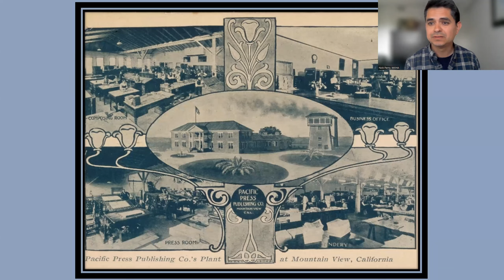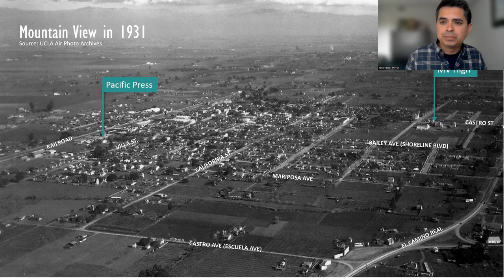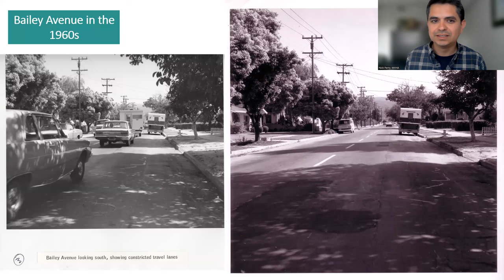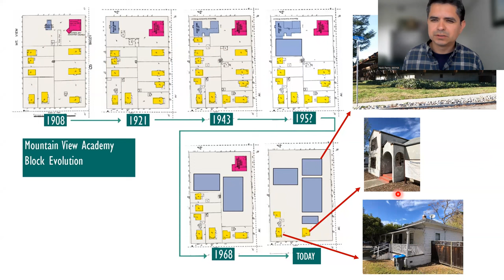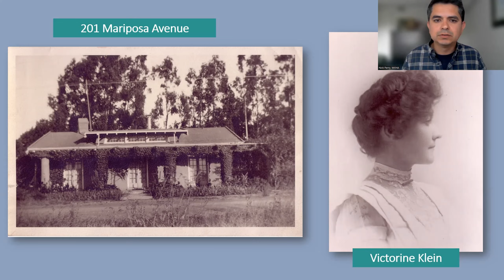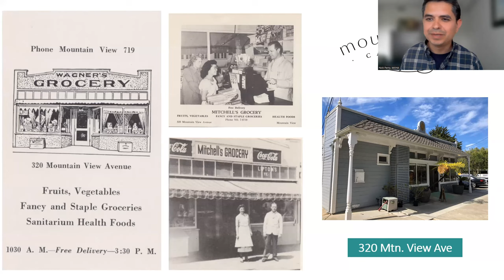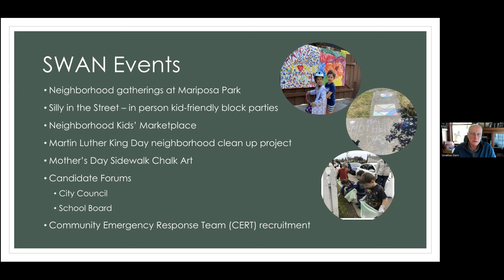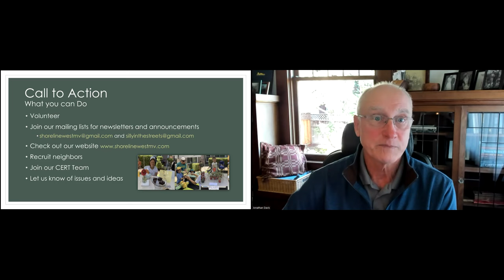MVHA Spring 2022 Webinar: Pacific Press & Shoreline West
The Mountain View Historical Association's spring 2022 webinar on the history of Mountain View's first major industrial operation, Pacific Press and the surrounding historic neighborhood, now known as Shoreline West.